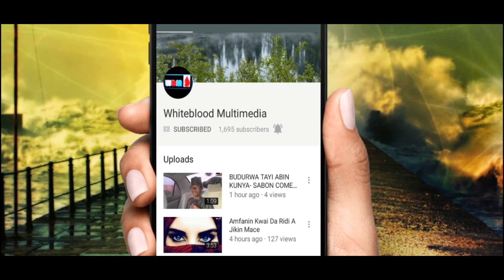KECE SILA PART 35 CIKIN RAINA) Labari mai cike da ban tausayi cin amana gami da chakwakiyar soyayya